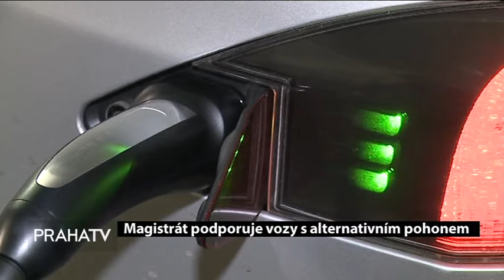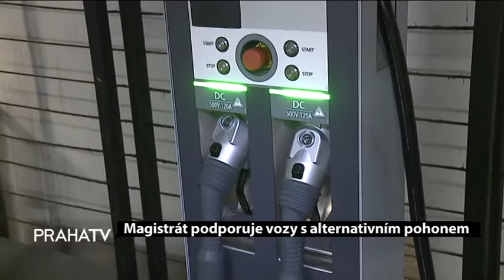Magistrát podporuje vozy s alternativním pohonem